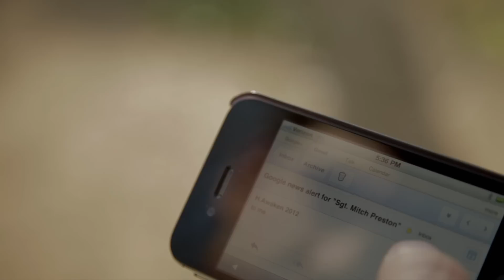Wave Goodbye - "Google Government" - Episode 12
Sgt. Mitch Preston receives a message from a masked figure, putting him and Leonard on edge once more; "NO MORE PHONES".  Tension rises between Horace and his father Gustavo.

Starring: Mitch Eakins, Abimael Linares, Kristofer Macklin, Steve Bannos

Directed by: Eric Goodwin
Written by: Zac Sanford
AD: Allison Scott
Audio Engineer: Tim Mckeown
Editor: Sean Reilly